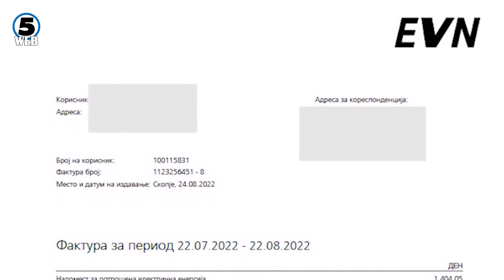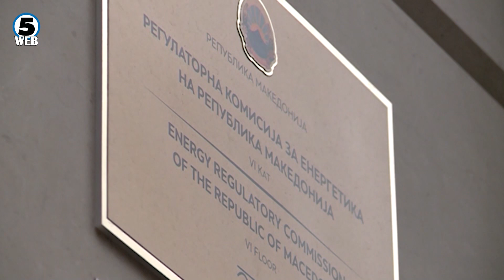Давачка за пристап до мрежа: „Данок на луксуз“ за викендички и станови кои зјаат празни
Новата ставка во сметките за струја „пристап до мрежа“ не значи нова давачка и плус приход за ЕВН.